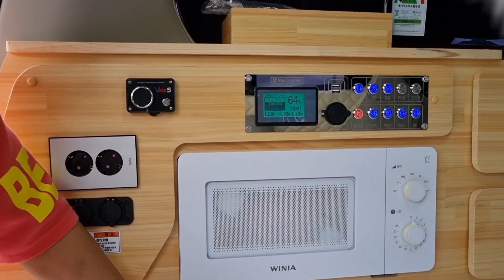판매완료 빅스캠핑카 010-9044-3196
주소 : 경기 수원시 장안구 이목로 67-1
내비게이션 길안내 :

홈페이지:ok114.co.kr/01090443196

▶ 네이버에 안심상사, 안심캠핑카 를 검색해보세요 !!